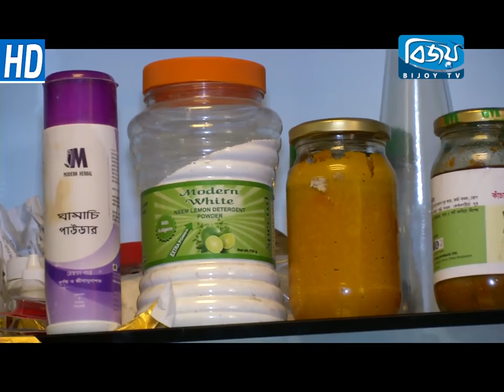Modern Fantasy Kingdom | মডার্ণ ফ্যান্টাসি কিংডম ও পিকনিক স্পট | Modern Health Bd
Modern Fantasy Kingdom l মডার্ণ ফ্যান্টাসি কিংডম ও পিকনিক স্পট l ModernHealthBd

মডার্ণ ফ্যান্টাসি কিংডম ও পিকনিক স্পট।
মডার্ণ হারবাল গ্রুপের একটি প্রতিষ্ঠান।
পিকনিক স্পট বুকিং দিতে কল করুন।
মোবাইলঃ ০১৭১-৫৩১-৩৩২৬,০১৭৮-০১৬-৮২২৭

ডা. আলমগীর মতি চেয়ারম্যান মডার্ন হারবাল গ্রুপ মোবাইলঃ ০১৯১-১৩৮-৬৬১৭

YouTube Channel এ স্বাস্থ্য বিষয়ক নানা VIDEO দেখতে নিচের LINK এ CLICK করুন।

ডা.মুকুল-০১৭১-২৫৬-১৬৭৯
ডা.হানিফ-০১৭১-৫২২-৯৩৪৭
ডা.আসমা-০১৬৮-১৩৫-৫০৮৬
ডা.জুয়েল-০১৭১-৬৫৬-৪১০১